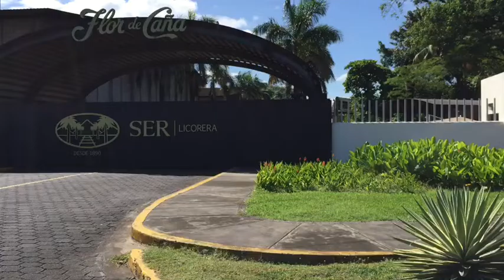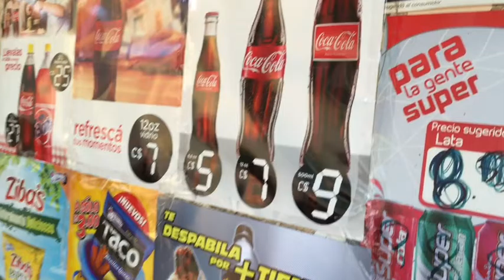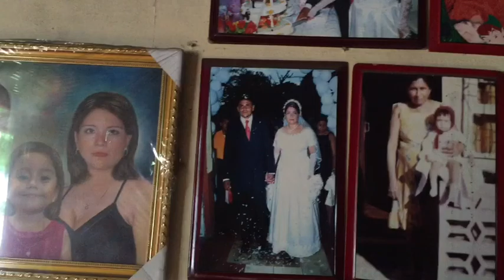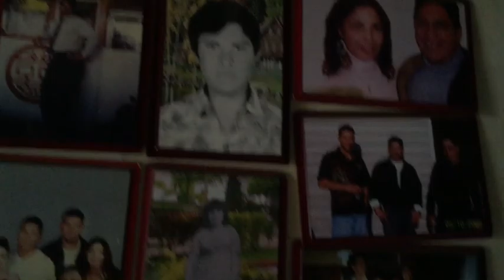Trip to Chichigalpa